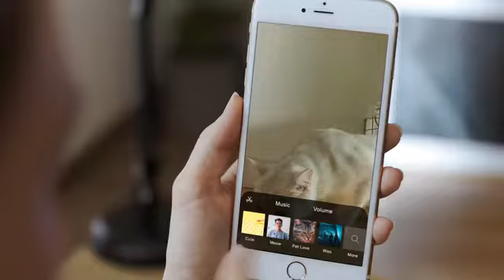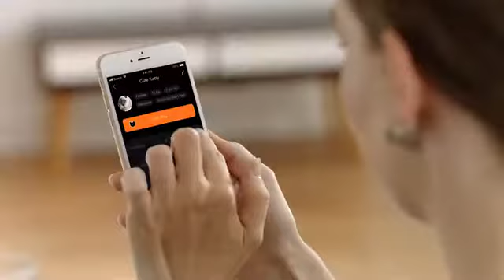Ebo, The Smart Robot Companion for Your Cat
Love, Care, and Always Be There with Ebo, the Next Generation Cat Companion.